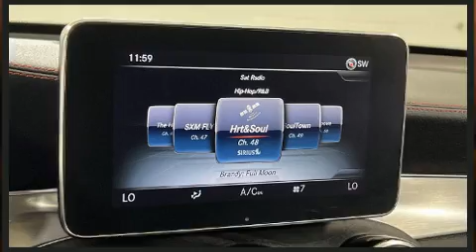2018 Mercedes-Benz GLC AMG GLC 43 in Baltimore, MD 21228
Koons Mercedes-Benz of Catonsville
6631 Baltimore National Pike

Load your family into the 2018 Mercedes-Benz AMG GLC 43 With fewer than 50,000 miles on the odometer, this 4 door sport utility vehicle prioritizes comfort, safety and convenience. Smooth gearshifts are achieved thanks to the refined 6 cylinder engine, and load leveling rear suspension maintains a comfortable ride. A turbocharger is also included as an economical means of increasing performance. Mercedes-Benz prioritized handling and performance with features such as: a built-in garage door transmitter, a trip computer, an automatic dimming rear-view mirror, an outside temperature display, heated door mirrors, power windows, and remote keyless entry. For drivers who enjoy the natural environment, a power moon roof allows an infusion of fresh air. Mercedes-Benz ensures the safety and security of its passengers with equipment such as: dual front impact airbags with occupant sensing airbag, front side impact airbags, traction control, brake assist, anti-whiplash front head restraints, a security system, an emergency communication system, and 4 wheel disc brakes with ABS. You'll never lose visibility with rain sensing wipers, which activate automatically when the drops start to fall. Our team is professional, and we offer a no-pressure environment. They'll work with you to find the right vehicle at a price you can afford. Please don't hesitate to give us a call.